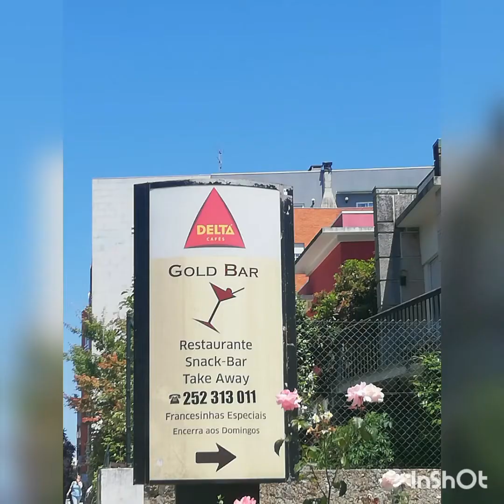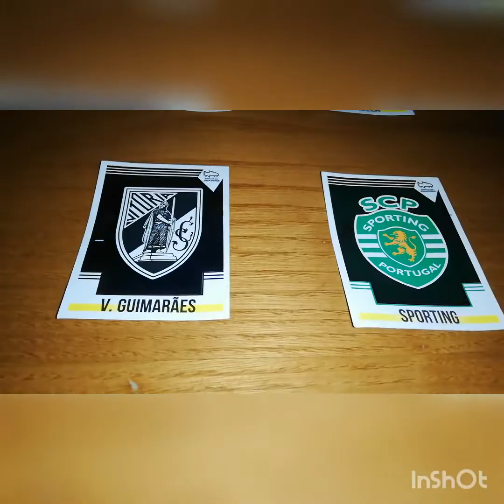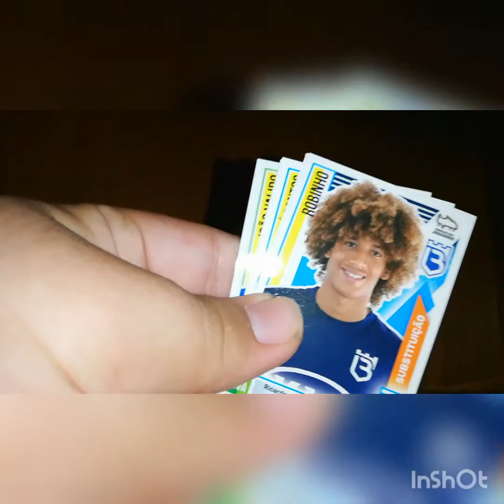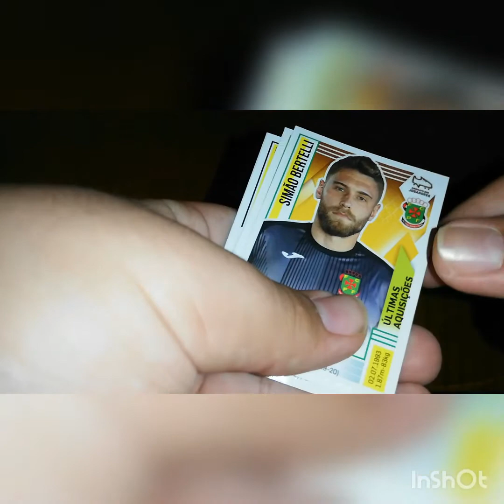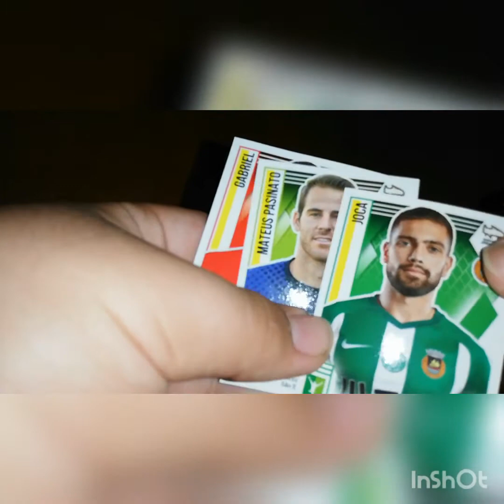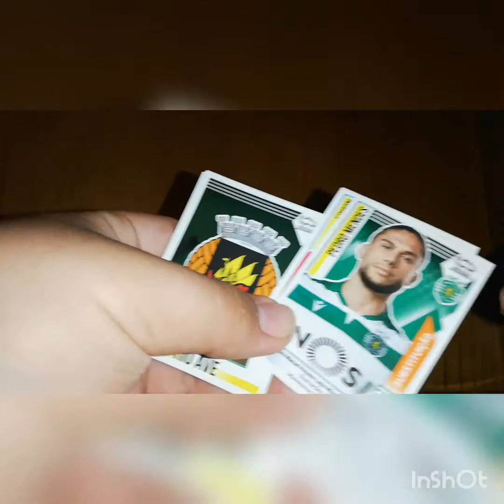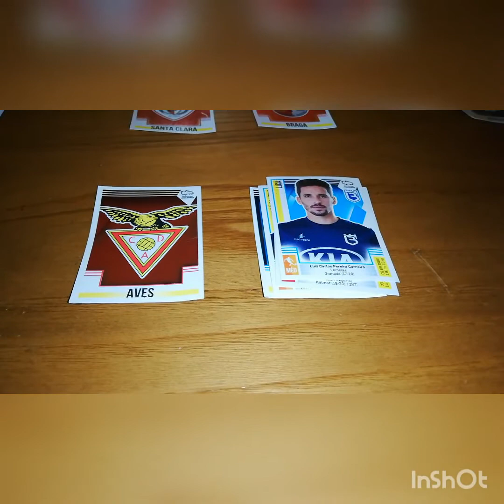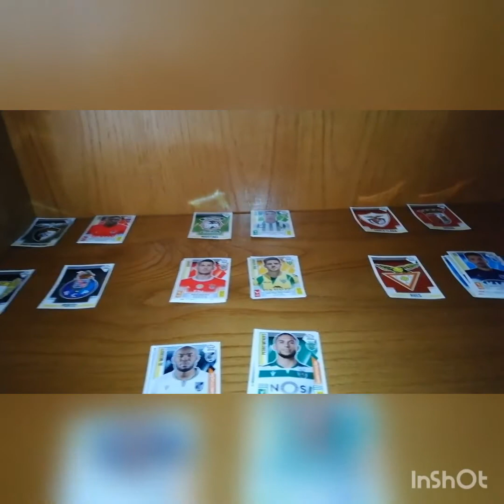Regresso da Liga NOS 2019/2020 - Simulação da 25ªJornada Jornada